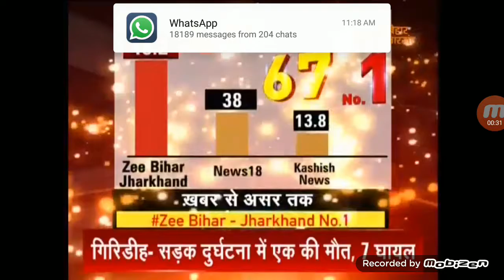Kamran Jalili live on Para Teacher Andolan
Zee B/J live coverage on Para Teacher damand